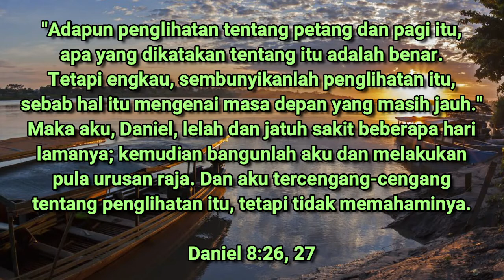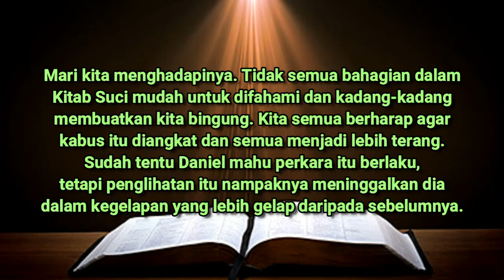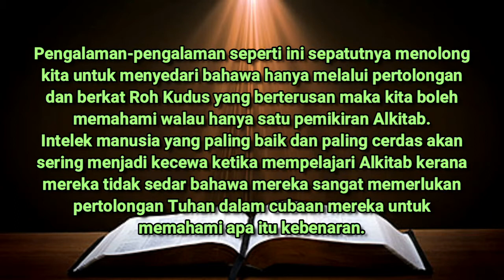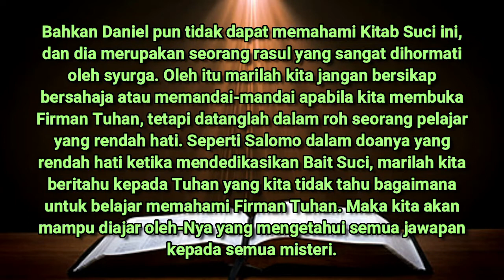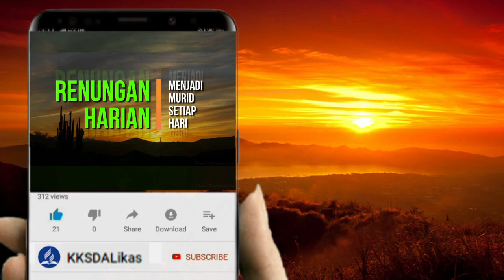OGOS 25 | RENUNGAN HARIAN | KEHABISAN TENAGA